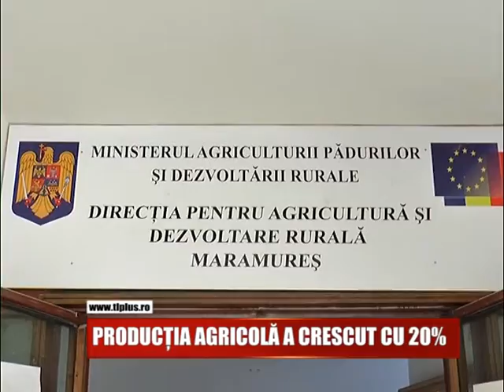PRODUCȚIA AGRICOLĂ A CRESCUT CU 20%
Productia agricola a judetului a crescut cu 20% fata de anul trecut. Cu toate acestea, din cauza suprafetelor reduse cultivate, fermierii locali sunt nevoiti sa se aprovizioneze cu cereale din alte judete sau din import.